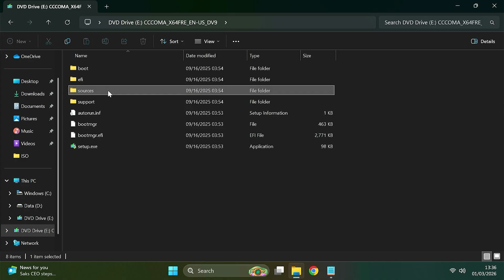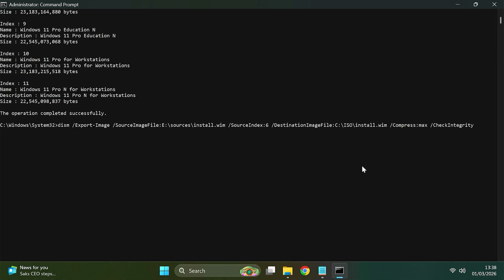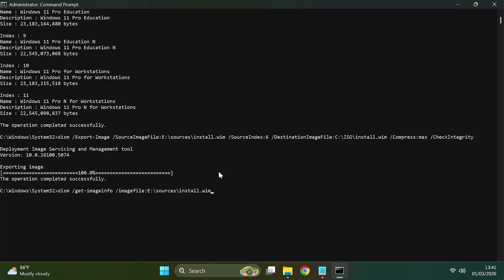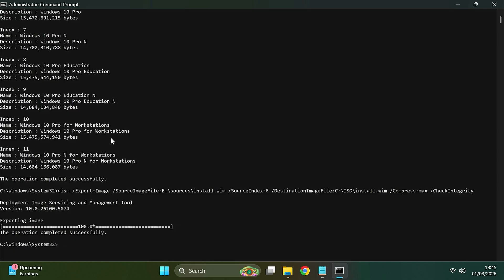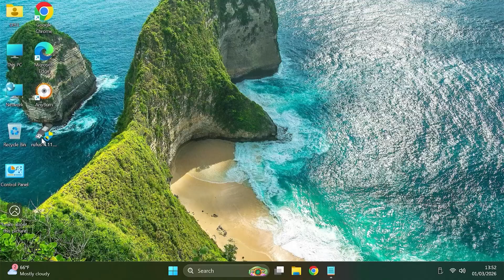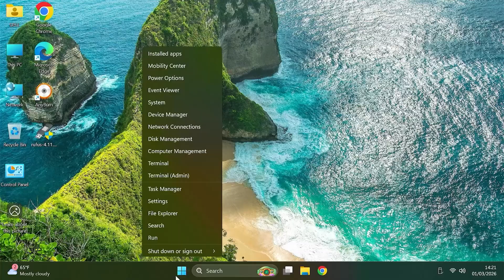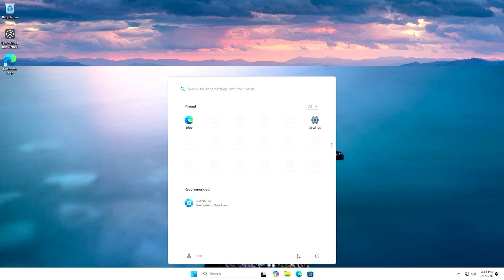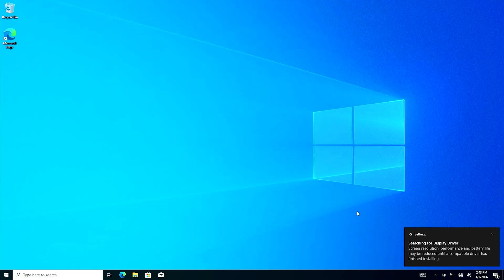Combine Windows 11 and Windows 10 into a Single Bootable USB | Step-by-Step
Combine Windows 10 and 11 into a Single Bootable USB | Step-by-Step

Stop carrying multiple USB drives! In this video, I will show you how to create a custom All-In-One (AIO) Windows ISO that includes both Windows 10 and Windows 11. We will use professional deployment tools like DISM to merge the operating systems into a single install.wim file.

In this tutorial, you will learn:

How to use DISM to check and export specific Windows editions.

How to merge Windows 10 and 11 into one WIM file.

How to use AnyBurn to modify an ISO without breaking bootability.

How to create a bootable USB using Rufus and test the installation.

Commands used in this video:

Check Image Info: dism /Get-ImageInfo /ImageFile:"wimpath"

Export Image: dism /Export-Image /SourceImageFile:"sourcepath" /SourceIndex:"" /DestinationImageFile:"exportpath" /compress:max /checkintegrity

Tools Used:

AnyBurn (for ISO editing)

Rufus (for creating the bootable USB)

Official Windows 10 & 11 ISOs

00:00 Preparing Files
00:21 Merge Windows 10/11
03:39 Create ISO File
04:37 Create USB Boot
05:41 Test Windows 11 Installation
06:33 Test Windows 10 Installation